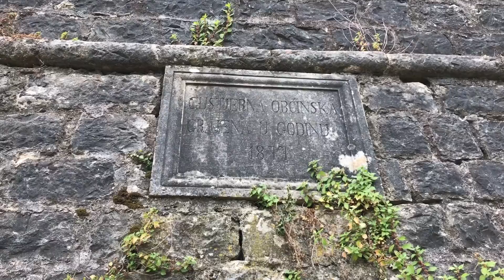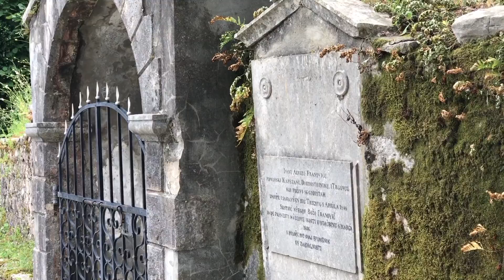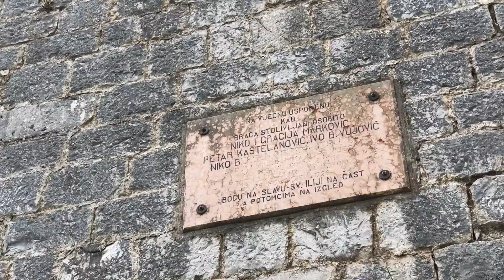Горный Столив. Заброшенные дома. Вид на Бока-Которскую, Черногория | Gornji Stoliv. Montenegro[2020]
В конце мая мы решили прокатиться по Бока-Которской и посмотреть окрестности. В этот период все зеленеет и цветёт, а также часто идут дожди. Поэтому, достаточно быстро поднявшись от нижнего поселения Donji Stoliv, мы прогулялись по ныне заброшенному селу.
Кстати, Столив - это буквально "Сто Олив", так как бытует поверье, будто раньше жители Пераста, который расположен почти напротив, не хотели выдавать девушек замуж за парней из села на этом берегу. Поэтому те в знак своей состоятельности высаживали более 100 олив, чтобы получить возможность свататься.
В общем легенда интересная, как и прогулка по этому старому городу.
Канал "Моя Черногория" в Telegram: @mymonte
💶Жизнь в Черногории
📸Красивые места
⁉️Плюсы и минусы 😉
🔍Лайфхаки и наблюдения
🤷🏻‍♂️Личное мнение
Мой IG: @worldaddy